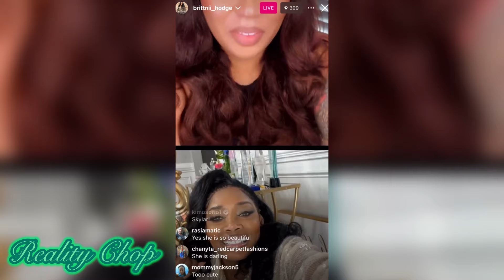Yandy Smith Goes Live & Talks Love and Hip Hop And Her Reality Tv Experience With Brittany Hodges